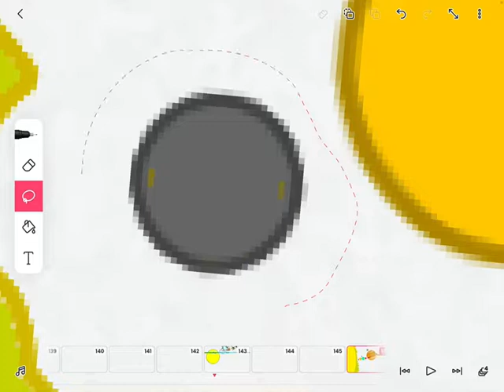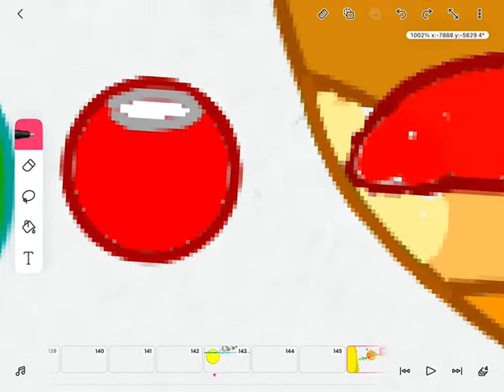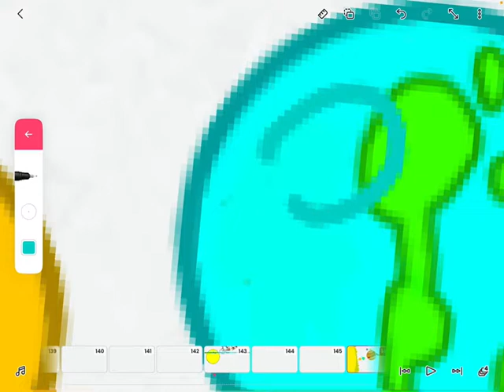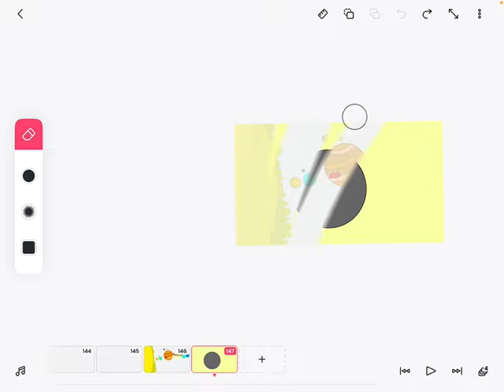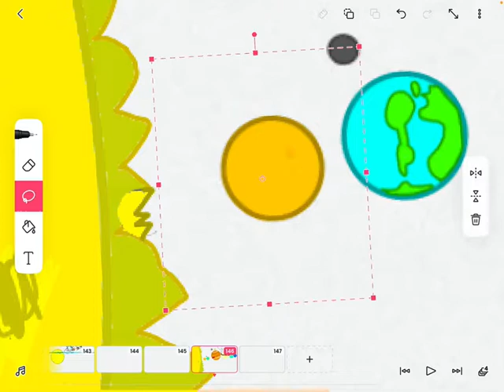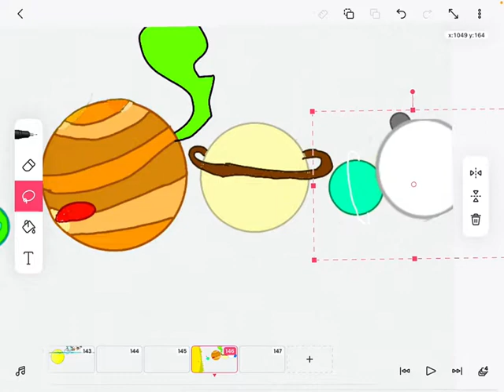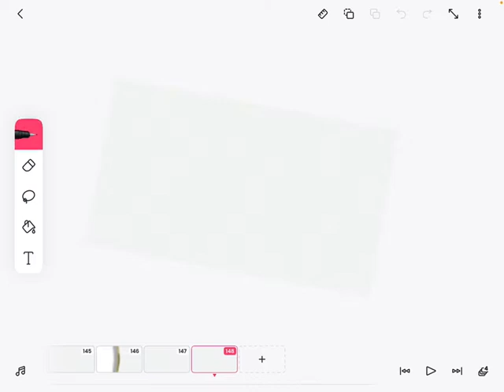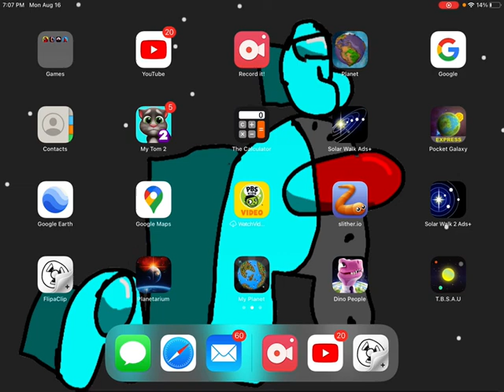One planet is bigger than the universe